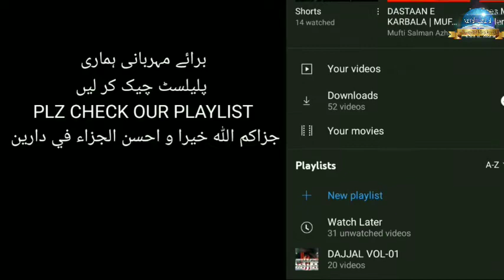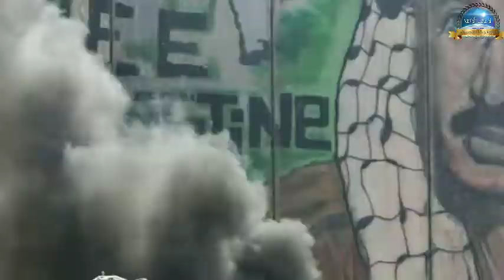IMAM MAHDI PART-07 Nuzool -e-Eesa aur khurooj e dajjal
Hadees e Nabwiﷺ aur Daur e Haazir ke Fitne..

Dajjal ke mutalliq tafseeli maalumaat

Wo log jinhone islam apnaya unke baare me videos